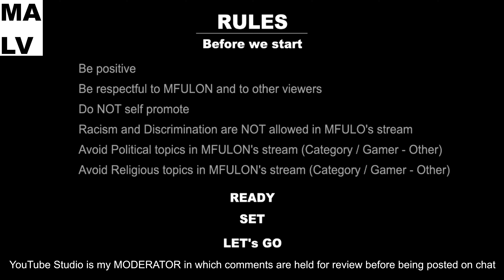BTB Plus One Fortnite - Halo Infinite Gameplay - watch in 4K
I play haloinfinite Team Slayer and RANKED for fun and you can watch the game play on 4k resolution for everyone.

Halo Infinite
Mon Tue Wed Thu  Fri 9pm-12pm  July 10 2024

ENG/ESP